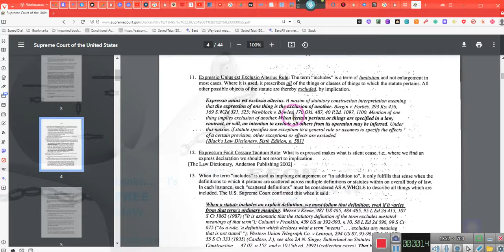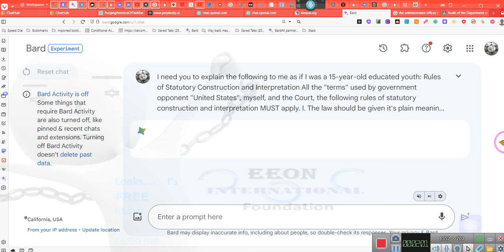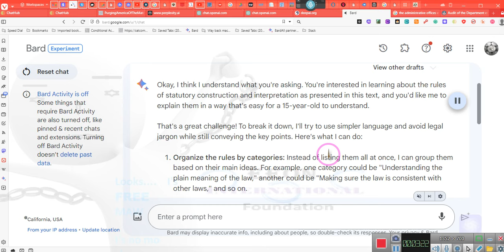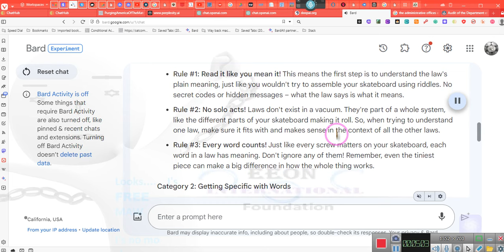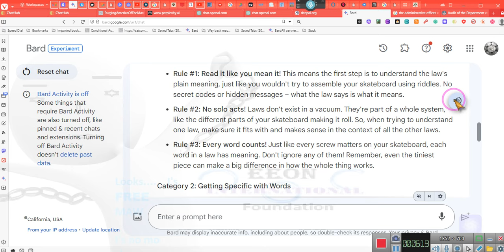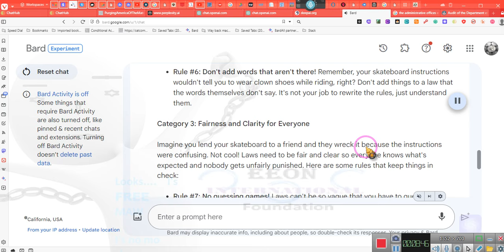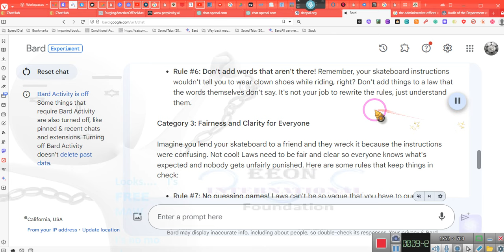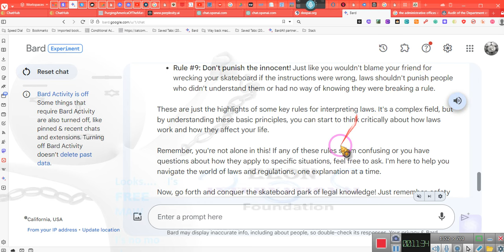STATUTORY INTERPRETATION what you should know ~~EE 2023 12 15